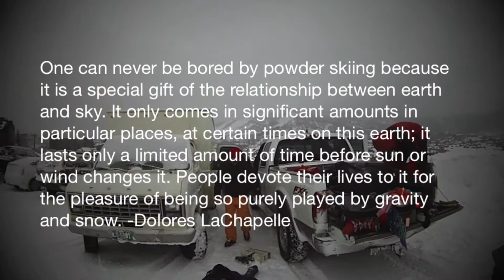steamboat I 2.15.13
"One can never be bored by powder skiing because it is a special gift of the relationship between earth and sky. It only comes in significant amounts in particular places, at certain times on this earth; it lasts only a limited amount of time before sun or wind changes it. People devote their lives to it for the pleasure of being so purely played by gravity and snow."
-Dolores LaChapelle